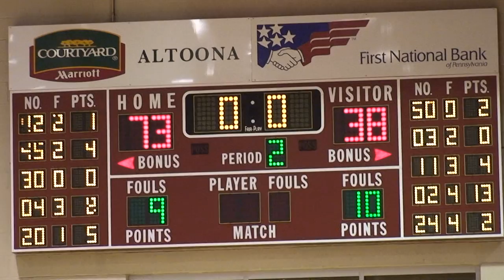Red Flash Women's Basketball vs. St. Francis (N.Y.)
The Red Flash women's basketball team snapped a two-game skid with a big 73-38 victory over the St. Francis (N.Y.) Terriers on January 28.  Ally Daly recorded her first double-double of the season, scoring 13 points and adding 10 rebounds.  Britney Hodges added 13 points, and Samantha Leach led all Red Flash players with 19.